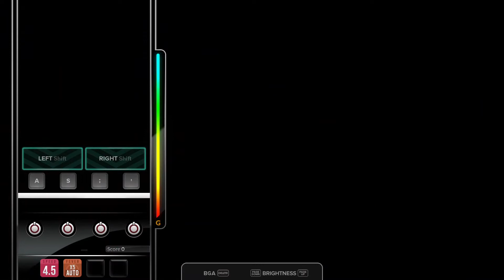[DJMAX RESPECT V] NANAIRO - HAYAKO 4B HD PERFECT PLAY 100.00%